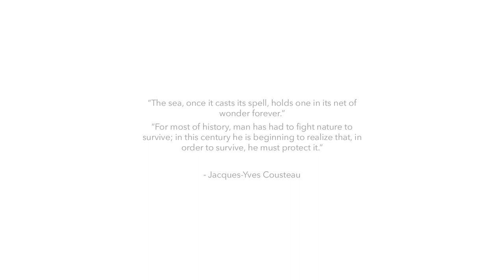Minimalist Photography | Fine Art Photography by Anthony Lamb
International Award winning fine art photographer Anthony Lamb showcases a selection of works from his 'Coastal Connections' Collection. A full collection of his work can be found

Film produced and edited by Anthony Lamb

**Music**
Thoughts in the Rain - Elm Lake